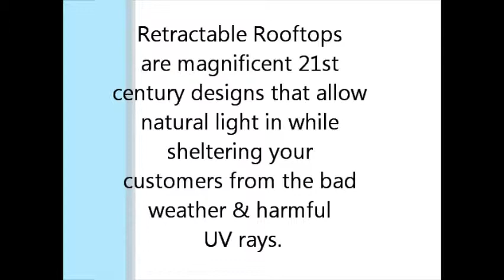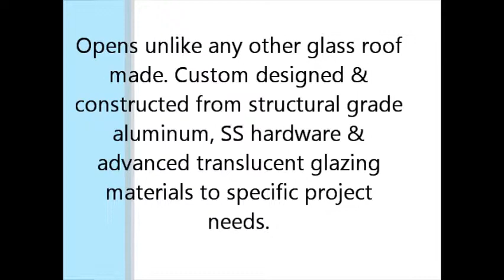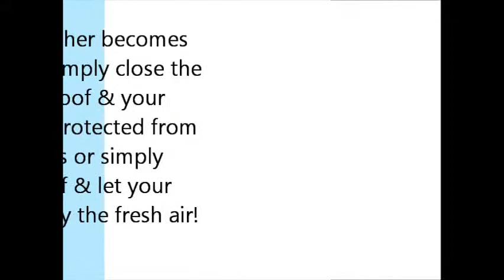Roll-A-Cover Sampling of Completed Projects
Enjoy a sampling of Roll-A-Cover's completed retractable enclosure projects. Roll-A-Cover's retractable enclosures allow for year-round use of an outdoor patio space without concern for the weather.